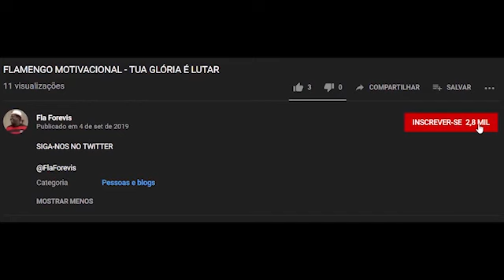ZICO EXALTA O TRABALHO DE JORGE JESUS0